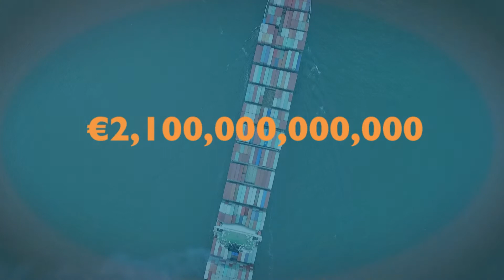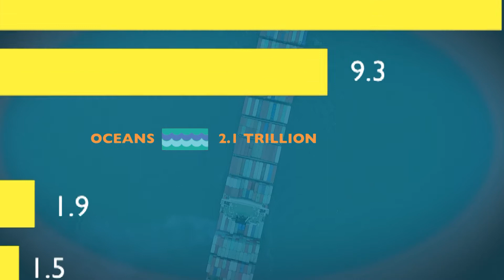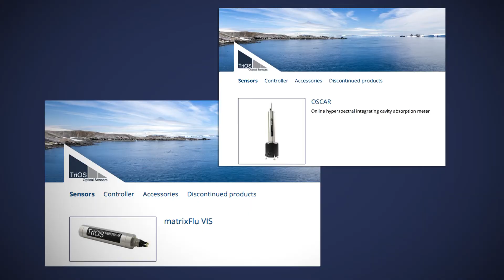NeXOS - Next Generation Web-Enabled Sensors for the Monitoring of a Changing Ocean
With ocean sustainability an ever-growing concern, a global team of researchers set out to create next-generation, web-enabled sensors that make monitoring and measuring the oceans more precise and effective. This video is an overview of the NeXOS Project, which sought to develop cost-effective, innovative, compact, integrated, multifunctional sensor systems (ocean optics, ocean passive acoustics, and sensors for an Ecosystem Approach to Fisheries), which can be deployed from mobile and fixed ocean observing platforms, as well as to develop downstream services for the Global Ocean Observing System (GOOS), Good Environmental Status (GES) of European marine waters (Marine Framework Strategy Directive) and the European Common Fisheries Policy (CFP). NeXOS has received funding from the European Union’s Seventh Programme for research, technological development and demonstration under grant agreement Nº 614102.